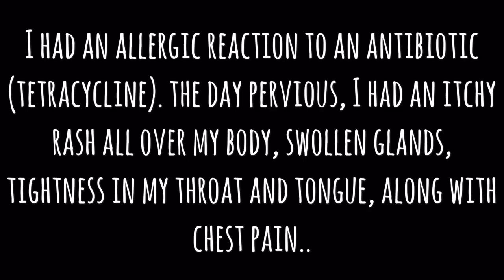VLOG 3 | Chest Day and a visit to the ER - ft. Josh Chapman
Josh Chapman's instagram- @Josh_Chapman6

If you liked this video, please be sure to give it a share and a thumbs up!
PLEASE LEAVE VIDEO SUGGESTIONS IN THE COMMENTS